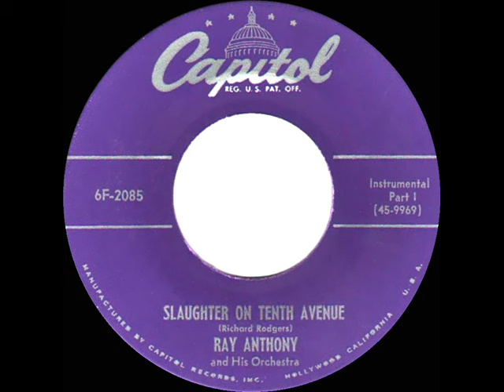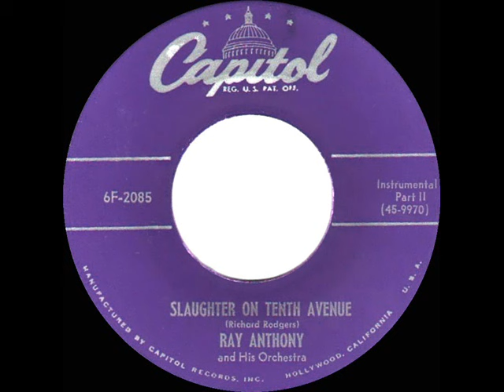1952 Ray Anthony - Slaughter On Tenth Avenue (Parts 1 & 2)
Ray Bolger and Tamara Geva had introduced this dramatic title in the 1936 Rodgers & Hart stage musical “On Your Toes.”  After being featured as a Gene Kelly & Vera-Ellen dance production in the 1949 film “Words And Music,” the soundtrack recording by Lennie Hayton became a popular record hit that year

Billboard Chart Peak: 21 (Radio Airplay)

Original issue on Capitol 2085 - Slaughter On Tenth Avenue (Richard Rodgers) by Ray Anthony & his Orchestra